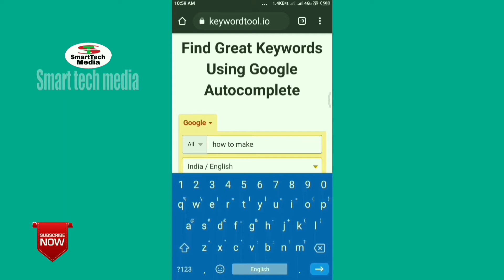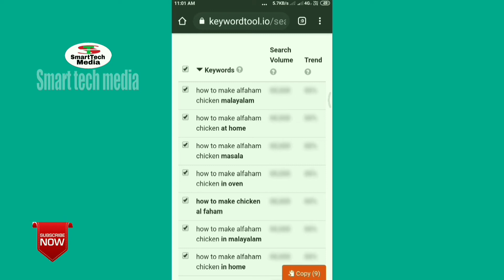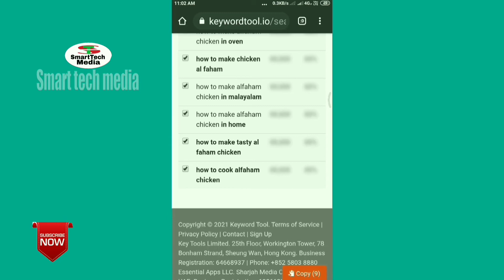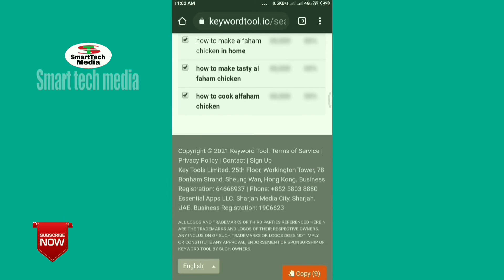How To Increase Subscribers & Views On Youtube 2021⏺️ Genuine Tips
How To Increase Subscribers And Views On Youtube  2021⏺️ Genuine Tips

The Videos that we upload to Youtube will reach the Targeted Audience only if we pay attention to certain things before Creating a Video.  This Video Explains the things that Creators need to know and pay attention to before Creating a Video.

(13)how to get more views and subscribers on youtube gaming channel
(14)how to get more views and subscribers on your youtube channel

Facbook Page(2)
JB Electro media(Electronics)

Second you tube channel
(Electronics Channel)